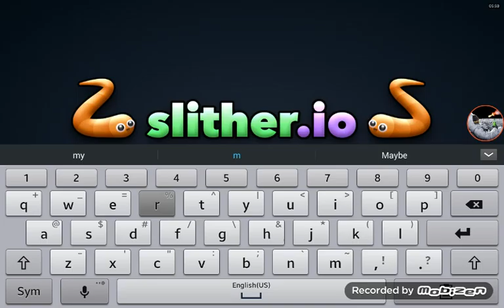Agario and snakeio what could go wrong?